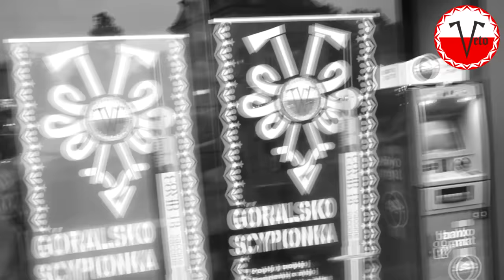SPISEK CZY GŁUPOTA ? Z.Dylewski w Pitoń TV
Jeśli chcesz wesprzeć moją działalność, wpłać dotacje na konto
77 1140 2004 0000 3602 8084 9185